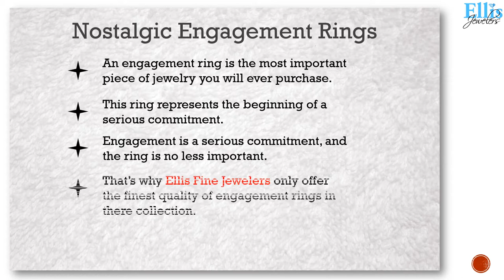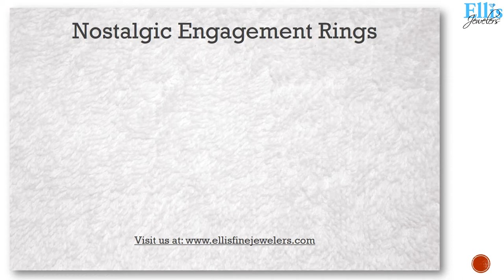Nostalgic Engagement Rings - Ellis Fine Jewelers | Concord, NC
for jewelry that represents the apex of new trending styles. These jewelry are all about combining classic style with design innovation. Ellis Fine Jewelers offers Certified Diamond Jewelry, Engagement Rings, Anniversary Bands, Certified Loose Diamonds, Earrings and Wedding Bands in mainland, NC.

Visit our nearest store at
Ellis Jewelers